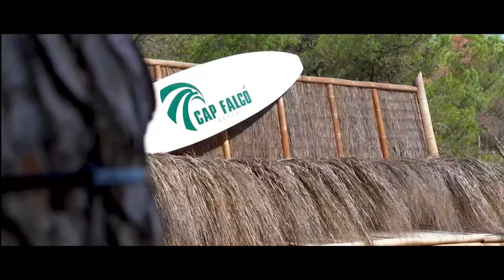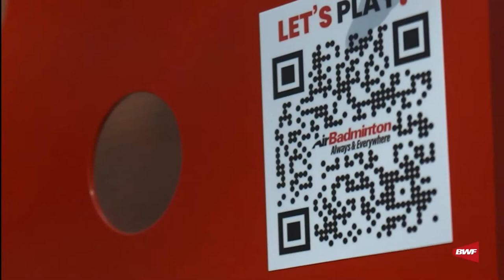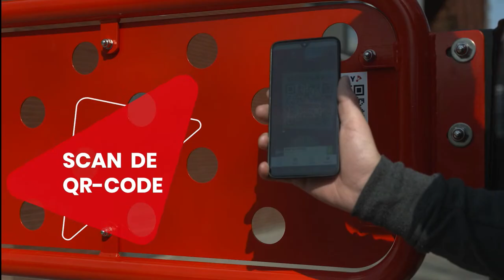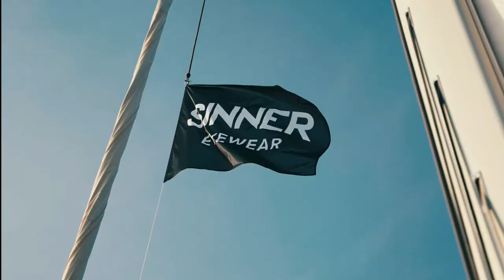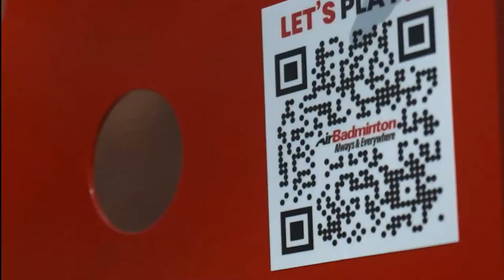ANOC World Beach Games 2023 | AirBadminton Europe Qualifier | Day 2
Big weekend of AirBadminton in Werkendam, Netherlands for the ANOC World Beach Games 2023 European Qualifier.